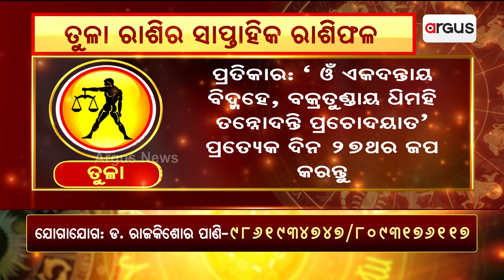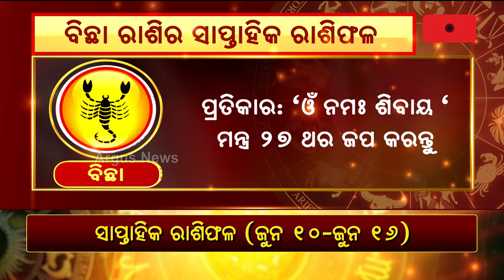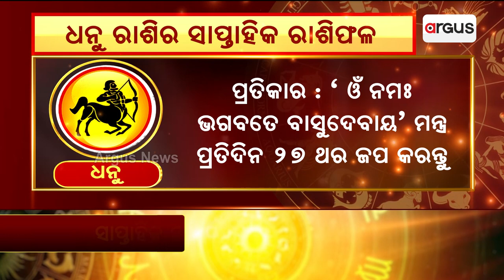Bhagya Bhabisyat || ତୁଳା-ବିଛା-ଧନୁ ରାଶିର ସାପ୍ତାହିକ ରାଶିଫଳ